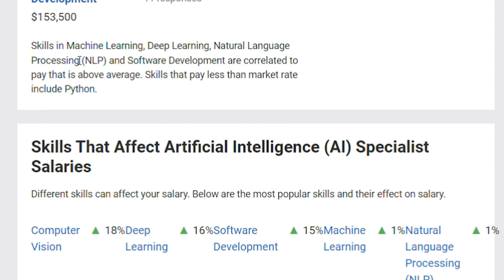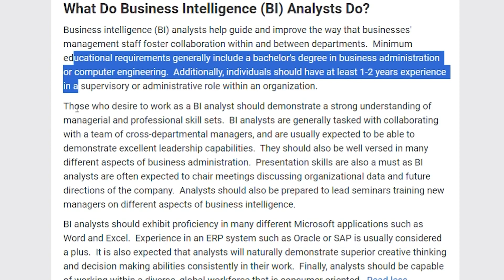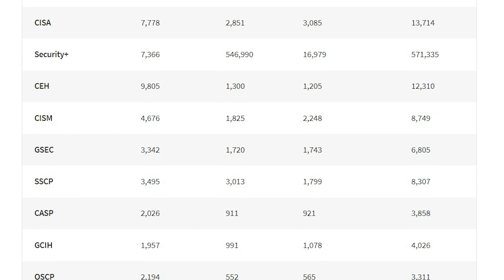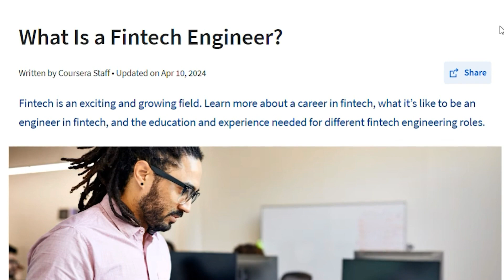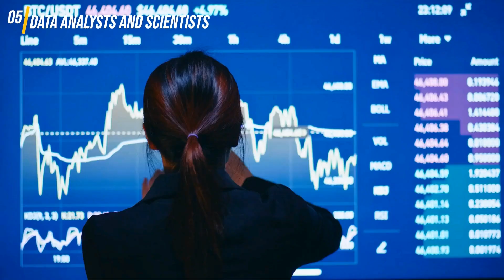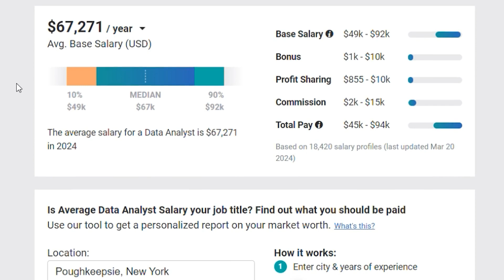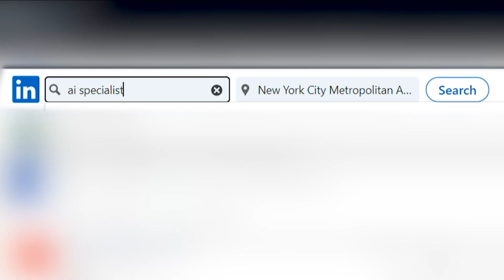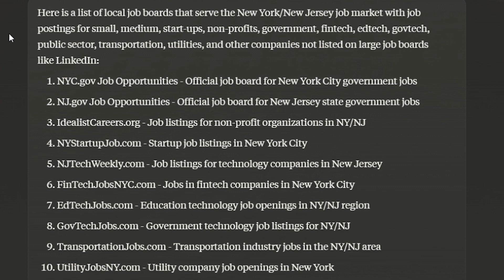5 High Paying High Demand Tech Jobs (& How to Find Them)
Let's dive into 5 High Paying High Demand Tech Jobs of 2024 with Remote, Entry Level and No Degree Options for today's Job Seekers.

Discover which jobs are in demand by experts, high paying, and can future proof your career from AI.

What if you could leverage the power of AI to find hidden opportunities in high-demand tech jobs that are shaping the future of work ?

Leave A Comment: What's your BIGGEST challenge with levelling up financially?

This video reveals 5 HOT tech jobs of 2024 that are expected to not only survive but THRIVE in the age of AI! These aren't just any tech jobs - they're REAL careers with high earning potential and exciting growth prospects.

This video is about:

Jobs that AI can't replace:
AI/ML Specialist - Become the mastermind behind intelligent machines!
Business Intelligence Analyst - Transform data into insights that drive business decisions.
Information Security Analyst - Protect sensitive information and become a cybersecurity hero.
Fintech Engineer - Build the future of finance with cutting-edge technology.
Data Analyst/Scientist - Uncover hidden patterns and unlock the power of data.

But here's the best part: Even if you don't have a traditional tech background, you CAN land a REAL job in a high-demand field!

Discover hidden jobs with AI, LinkedIn job search tips and uncover the jobs recruiters aren't advertising in these most in demand tech jobs categories!

Stop feeling lost in your job search. Watch this video, discover your perfect tech job match, and download your FREE AI learning guide – all in one place! (like the video if you found any value)